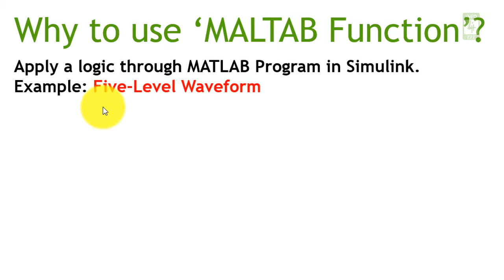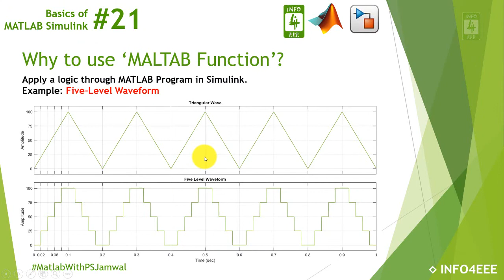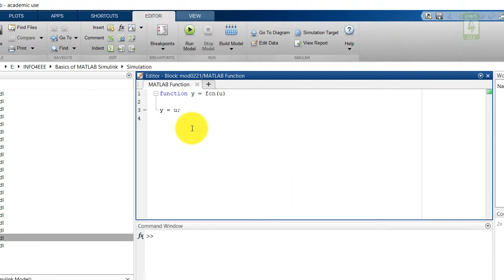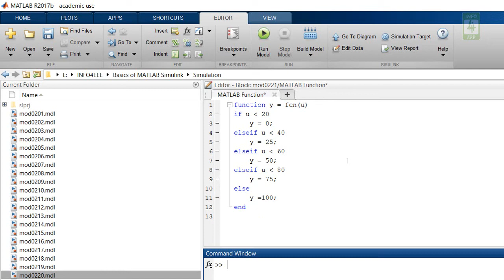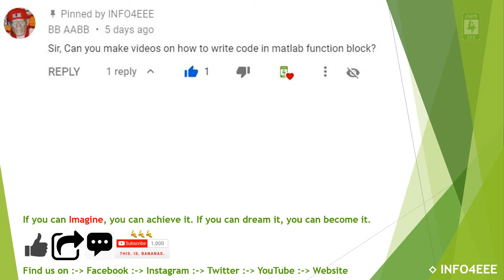MATLAB Function Block in MATLAB Simulink #21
In this video, we will learn to use MATLAB function block to generate five-level waveform from triangular waveform in MATLAB Simulink.

0:00 Intro
0:17 Why to use MATLAB function block
1:27 How to use MATLAB function block in Simulink
3:57 Outro

👉Modeling and Simulation using MATLAB Simulink For EEE
👉Modeling and Simulation Using MATLAB Simulink For ECE

Paramjeet Singh Jamwal (PSJamwal) is working as a Research Scholar at Sant Longowal Institute of Engineering and Technology (SLIET), Longowal, Punjab, India Since Aug 2018. To know more about PSJamwal click on the following link to his Profile

INFO4EEE (Info4eee) stands for Information for Electrical and Electronics Engineering and was founded in 2012. To know more about INFO4EEE click on the following